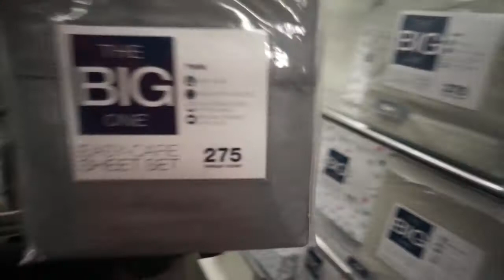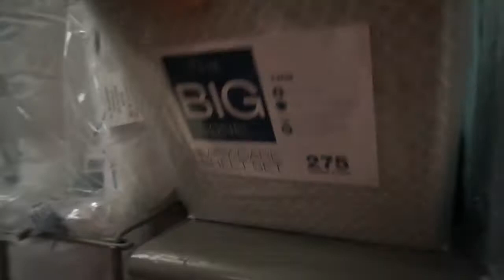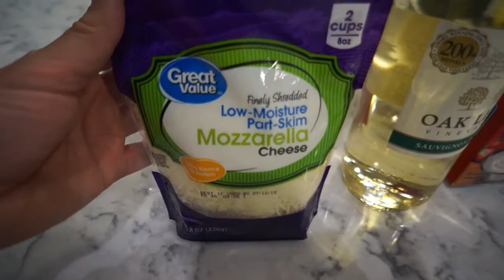Mi vida diaria de mama, esposa y ama de casa + Nos fuimos a Kohls + Receta de pechuga de pollo